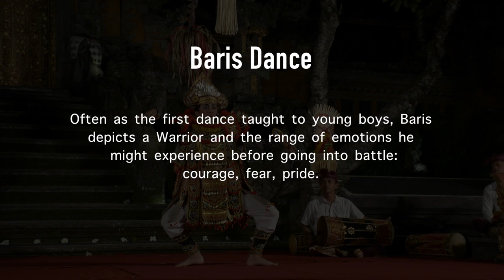BALI: LEGONG DANCE (Cenik Wayah Group, Ubud, Bali) (1080p HD)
Cenik Wayah is a Gamelan & Dance Group from the Town of Ubud in Bali, Indonesia.

They have weekly performances in Ubud and showcase a variety of dance styles.

Their performances generally last from 70-80 minutes and so this short video can only provide some highlights from their show.

Camera Gear: Nikon D5200, 18-140 mm Kit Lens; Audio recording via Rode Stereo Video Mic Pro. Light travel tripod.

Video Editing: Final Cut FCPX 10.2.1.